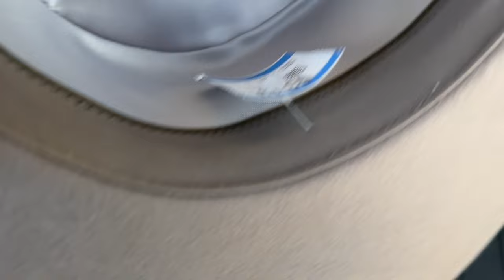I can't believe I found these on my Birthday!!! THRIFT WITH ME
Fetch Rewards Code: 74T4K
(Get an automatic 2,000 points when you scan your first receipt)

My eBay store: https

Amazon favorites